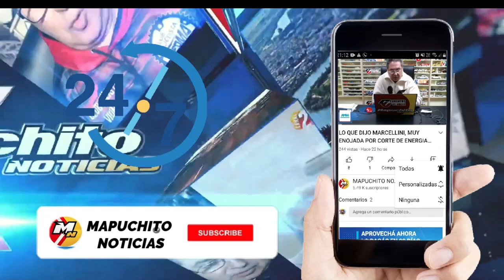VAMOS A SER PARTE DE LA FIIESTA DE LA MATRA DIJO VELAZQUEZ